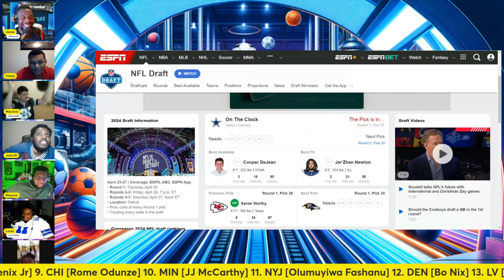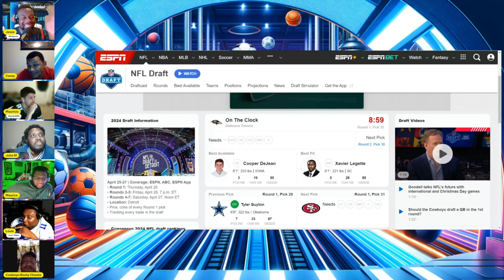Cowboys Fans React to First Round Pick!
In this video Dallas Cowboys fans react to them selecting Tyler Guyton with their first round draft pick. Was this a solid pick for the Cowboys?